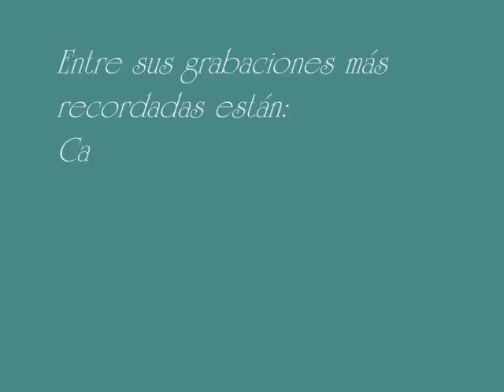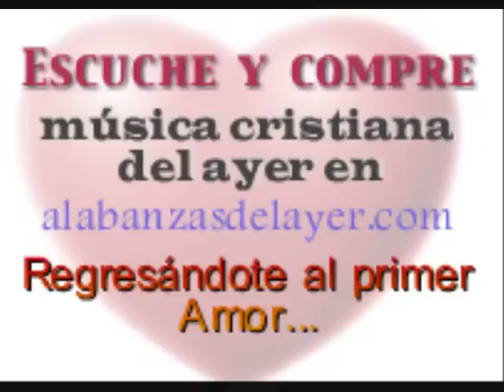Los ojos de Jesús Trio Rosa de Sarón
Una preciosa alabanza a Dios interpretada por el Trio Rosa de Sarón de Puerto Rico